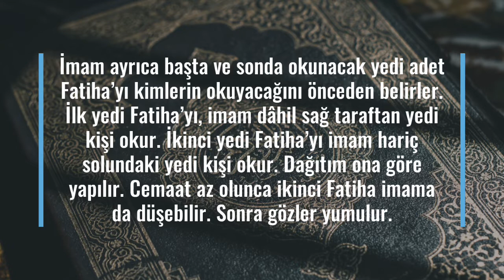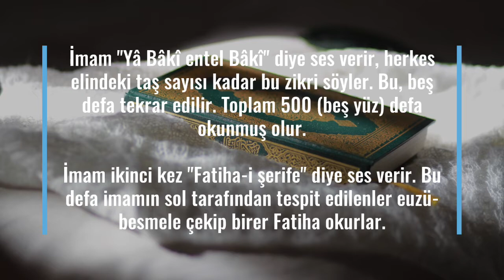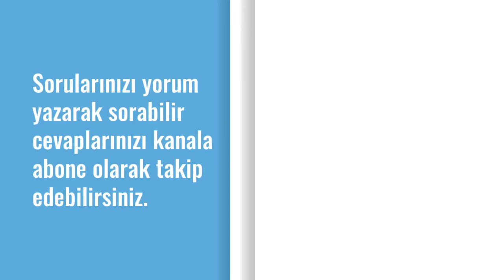KÜÇÜK HATME NASIL YAPILIR? Detaylarıyla Küçük Hatme Yapılışı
Küçük hatme nasıl yapılır? Cemaatın içinde Elemneşrahleke sûresini bilen imamla birlikte 11 kişi yoksa, küçük hatme yapılır. Küçük hatmede de 100 adet taş kullanılır. Ortada taş dağıtıcı olmayacağı için önce yüz taş cemaata eşit olarak imam tarafından dağıtılır. (DEVAMI VİDEODA)